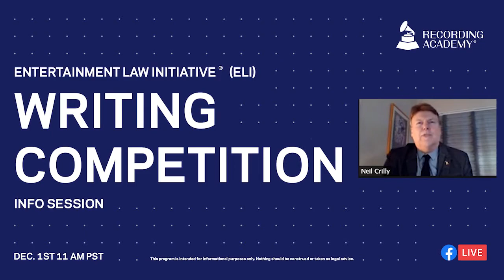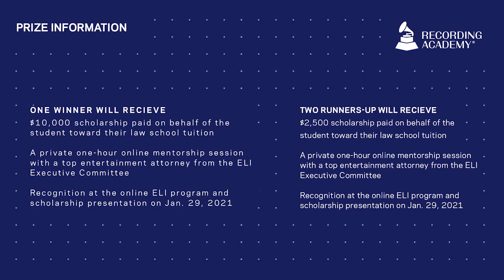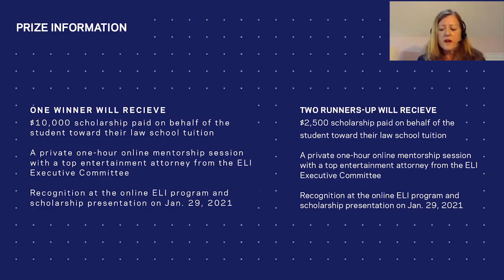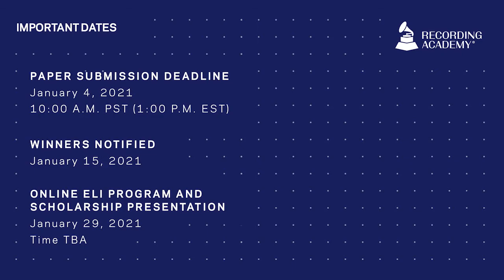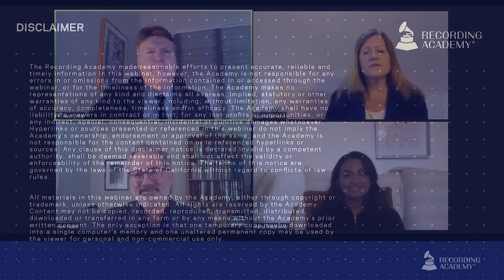Info Session | Entertainment Law Initiative Writing Competition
Watch a conversation to learn from previous student winners, two of our ELI Executive Committee members and Recording Academy staff about how you can participate in the ELI Writing Competition to compete for tuition scholarships and more. In addition gaining career advice from two top entertainment lawyers.

Participants include:
Ken Abdo, ELI Executive Committee Member and Writing Competition Program Chair | Entertainment Lawyer & Partner, Fox Rothschild LLP

Christopher Chiang, ELI Writing Competition 2020 Student Winner | Recent UCLA Graduate | First-Year Associate, Michelman & Robinson

Neil Crilly, Senior Director, West Region, Recording Academy

Asha Madhukar, ELI Writing Competition 2019 Student Runner Up | Music Attorney, Counsel LLP

Laurie Soriano, Chair, ELI Executive Committee | Music Lawyer & Partner, King, Holmes, Paterno & Soriano